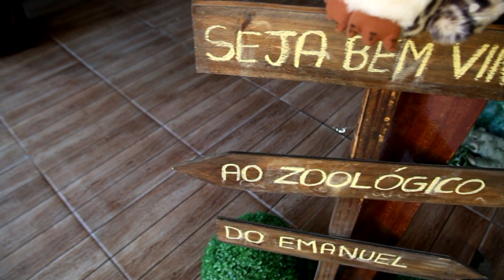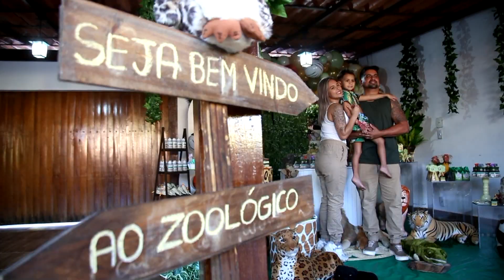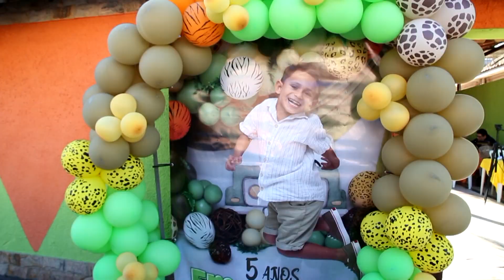WSA Filmes: os 5 anos de Emanuel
Filmagem: William Souza